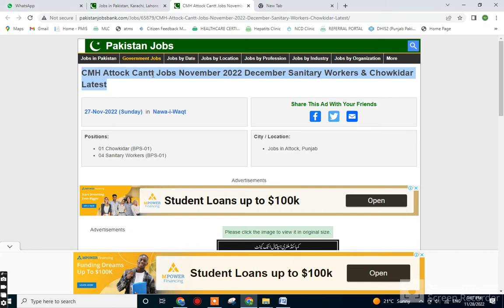CMH Attock Cantt Jobs November 2022 December Sanitary Workers & Chowkidar Latest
Positions:
01 Chowkidar (BPS-01)
04 Sanitary Workers (BPS-01)
City / Location:
Jobs in Attock, PunjabKeywords:
CMH Attock Cantt Jobs November 2022 December Sanitary Workers & Chowkidar
Advertisement in Daily Nawa-i-Waqt Newspaper on Sunday 27-November-2022
Primary / Middle / Matriculate / Matric - Pass
Cleaner , Sweeper , Khakroob
Sanitary Worker Jobs in CMH Attock Cantt November 2022 December
Test / Interview - Schedule / Date / Place / Location / Venue / Time / Address
Watchman , Gate Keeper , Chowkidar , Security Guard
Combined Military Hospital Attock Jobs November 2022 December Punjab
How to Apply , End / Closing Date , Last Date to ApplyJobs by Location
More Locations...
More Provinces...
Jobs by Profession
Medical Jobs
Engineering Jobs
IT Jobs
Accounting Jobs
Marketing Jobs
Teaching Jobs
More Professions...
Jobs by Industry
Government Jobs
Embassy Jobs
NGO Jobs
Banking Jobs
Education Jobs
Medical Jobs
More Industries...
Jobs by Organization
Army Jobs
Police Jobs
PAEC Jobs
FPSC Jobs
PPSC Jobs
NTS Jobs
More Organizations...
More Newspapers...
Jobs by Type
Internships
Apprenticeships
Fellowships
Scholarships